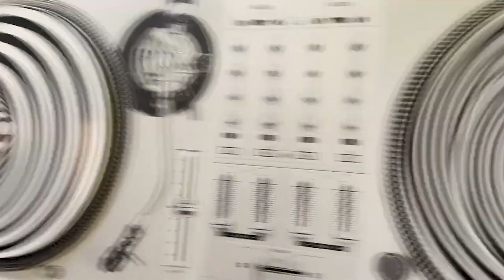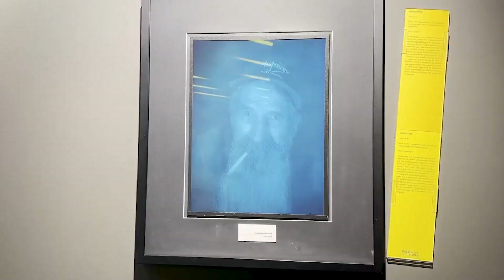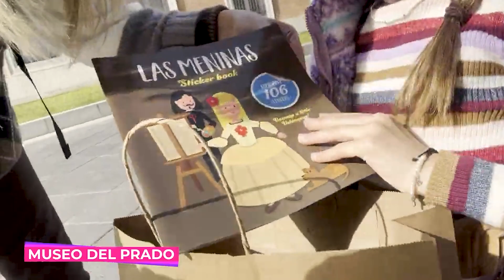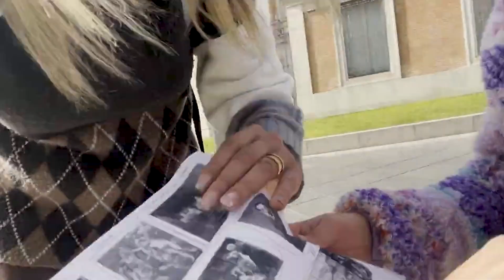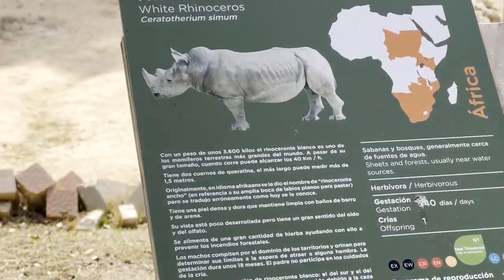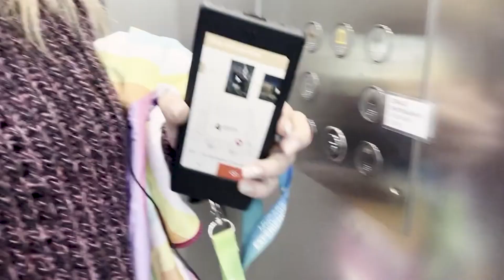Explorando Madrid con mis hijos: 10 lugares para visitar ¡¡¡con niños!!| Mariana Ochoa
¡Ven a explorar Madrid en familia conmigo! En este video, te llevaré a descubrir los lugares más impresionantes de la ciudad junto a mis hijos. Desde sus majestuosas plazas hasta sus coloridos barrios, ¡te mostraré todo lo que Madrid tiene para ofrecer!